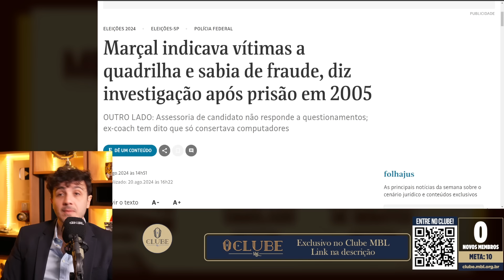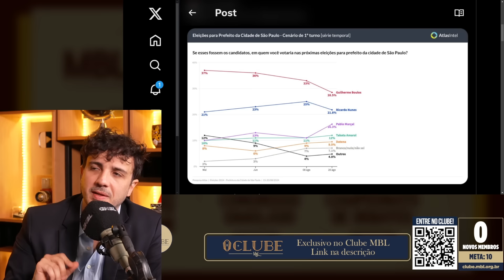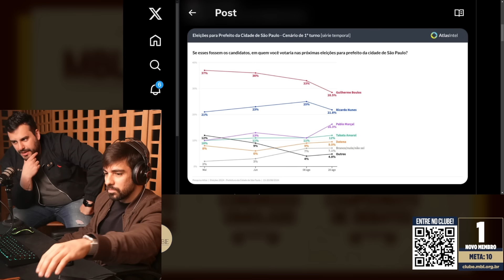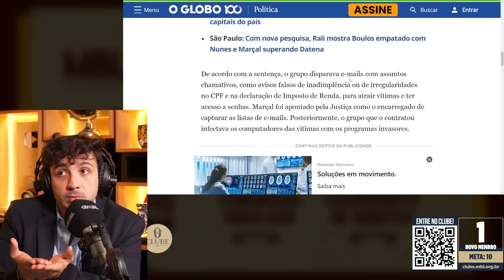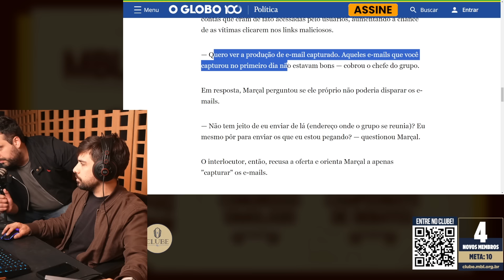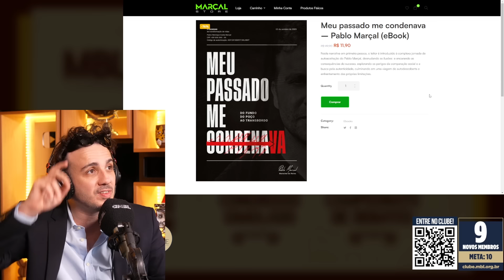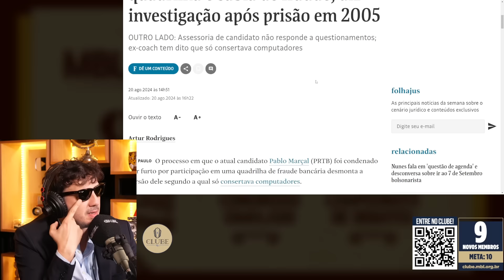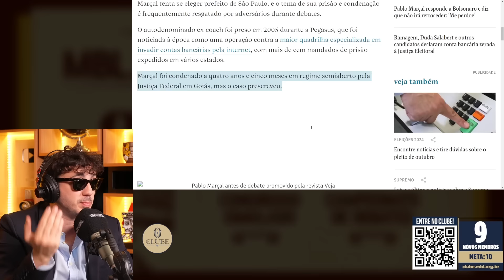VAZOU ÁUDIO ENCRIMINANDO PABLO MARÇAL, O NOVO MITO | Cortes do